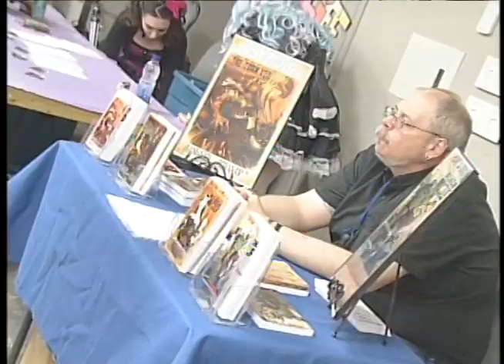Saskatoon Comic Con 2013 costumes & interviews w Pat Thompson & Tom Grummett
Quick package with highlights from the 2013 Saskatoon Comic Con- just Jay & I's intro/extro, a montage of costumes as I chat with some of the cosplayers, as well as Pat Thompson from 8th Street Books & Comics and the legendary comic artist Tom Grummett.